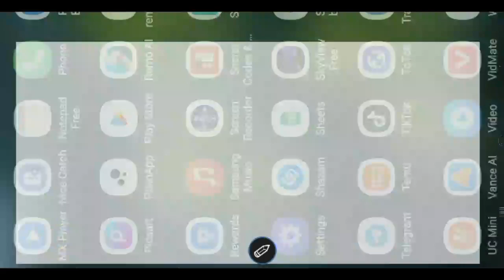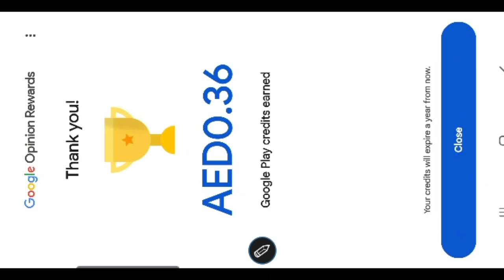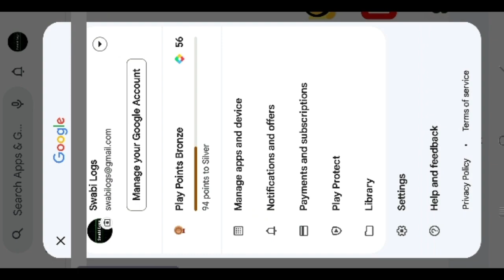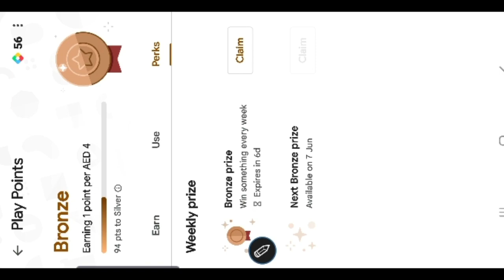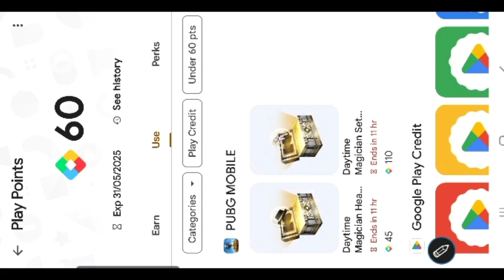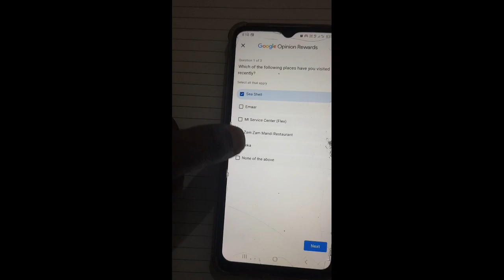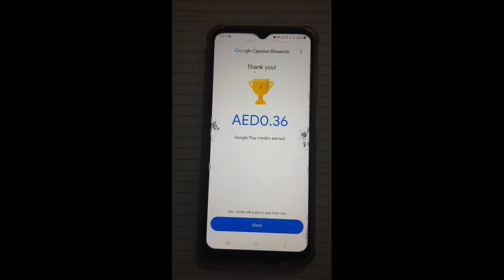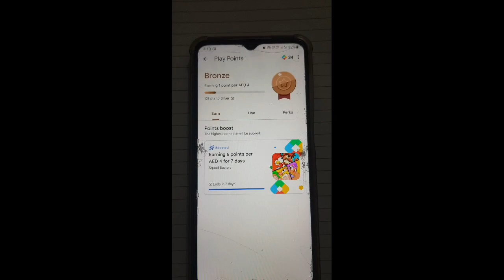Earning With Google Opinion Rewards ll Google Se kese pese kamai ll Murad Sameer ll Online Earning